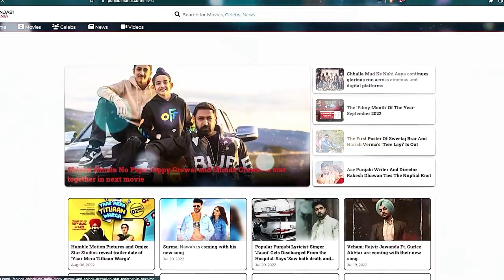Jugni 1907 | Ammy Virk, Karamjit Anmol | Amarjit Singh Saron | Official Trailer, Release Date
Punjabi singer and actor Ammy Virk who has amused the audience with the film Oye Makhna has now announced another huge movie. Titled Jugni 1907 is based on a historical event. The makers informed the audience with a motion poster. Also, it can be seen from the motion poster that the upcoming Punjabi movie Jugni 1907 will be setting standards for the Punjabi industry.

Moreover, Karamjit Anmol plays important roles in the movie, which will be released in both Punjabi and Hindi. Yes, you read that right. Jugni 1907 is a bilingual film. Adding more about Jugni 1907, from the first look it has been revealed that the team has been working really hard to create an impressive and enduring historical film.